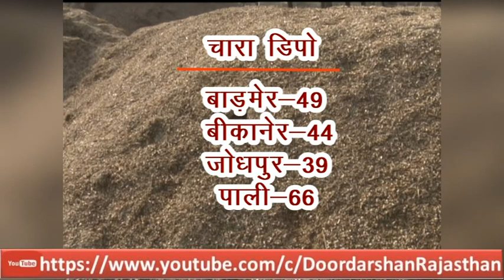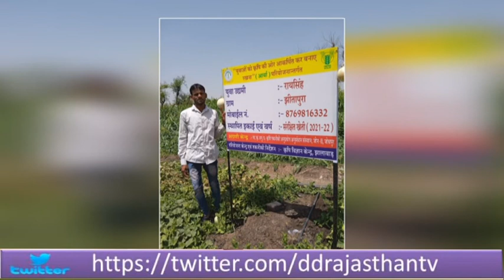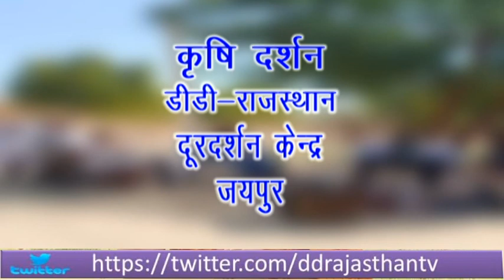KRISHI DARSHAN -GOPALAN VIBHAG KI YOJNAYE DD RAJASTHAN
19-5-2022 KRISHI DARSHAN -GOPALAN VIBHAG KI YOJNAYE